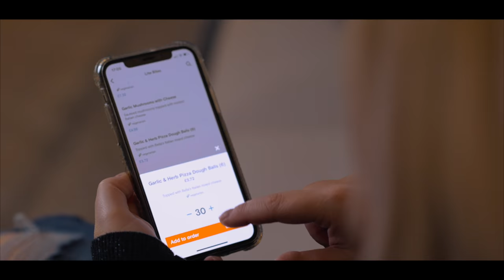THE BIGGEST GARLIC BREAD EVER EATEN...PROBABLY | XMAS SERIES 2020 | BeardMeatsFood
Not a week goes by without somebody asking me to eat a giant garlic bread with Mrs Beard, so I thought it best not to end 2020 without doing just that. We've eaten plenty of garlic bread in our time, but never a giant tear and share garlic bread the size of a torso...So naturally, that's what we're doing today! Please see below for further details on how to get your hands on my first Christmas single!

Amazon MP3

Stream Links:

Amazon Music

Any profits made from downloads/streams in the month of December 2020 I'll be donating to a charity called Stroke Association. It's almost two years since my dad passed away following a stroke; and having seen the devastating impact it makes first hand, I can only imagine how hard it's been for those who have suffered a stroke and their families, this year more than any other. My dad loved music and I'm certain he would've laughed his nuts off at this, so it seemed an appropriate thing to do in his honour.

I'd also like to give a huge thanks to Blaine Harrison and Mystery Jets for giving me their blessing in parodying one of my favourite songs of all time; Two Doors Down. As well as to an incredible film maker by the name of  @JoshGudgeon  and his team for making this video possible. Please take a look at his channel if you've got a spare minute or two. He's a really talented lad with plenty of banter and some great content, so you won't regret it.

SEND ME STUFF:

CASTLEFORD
WF10 9DR
United Kingdom